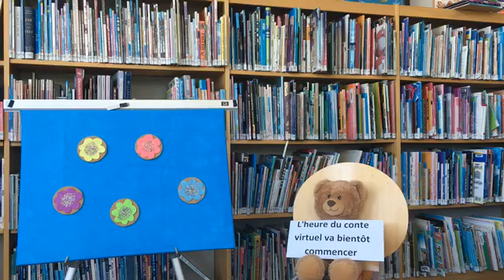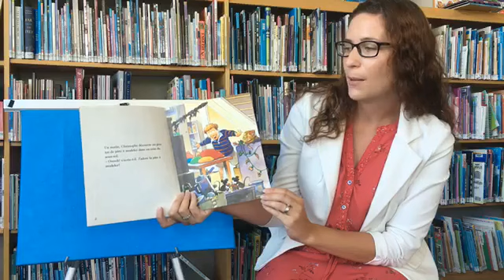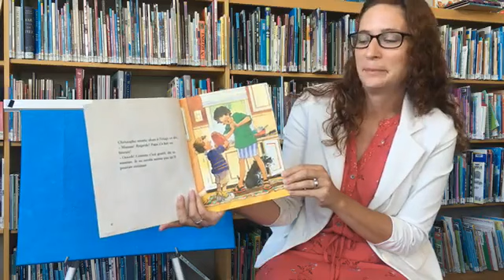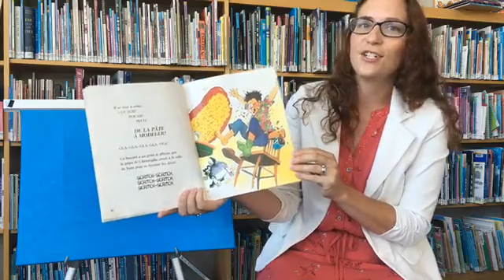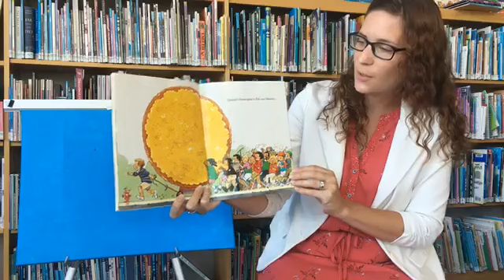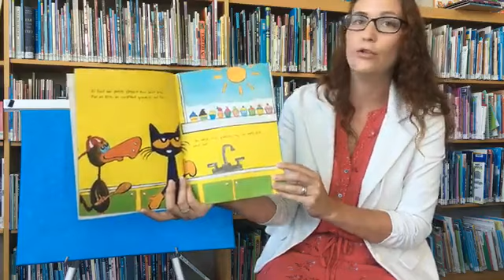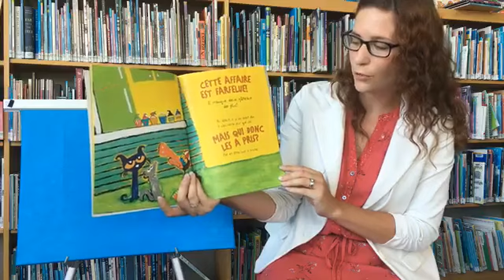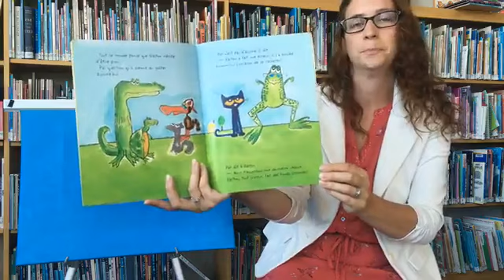GÂTERIES - 25 janvier 2022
Cette vidéo date du 13 août 2020.